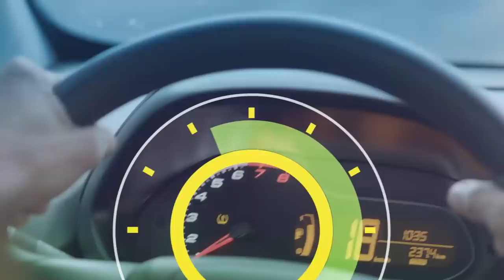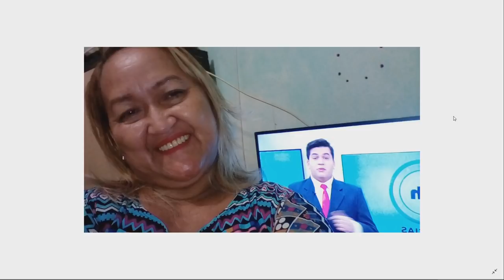6 Horas Notícias – 04 02 2019 01º Bloco